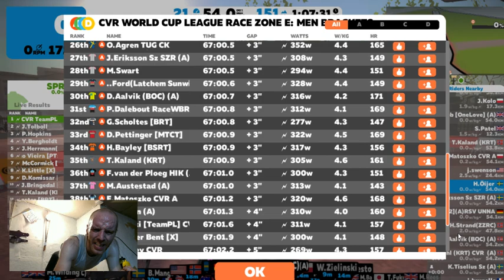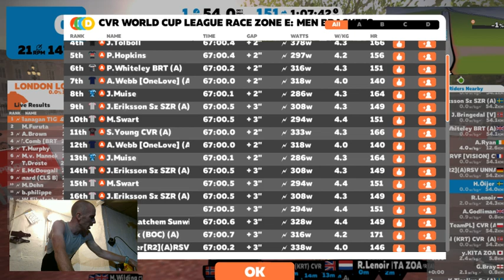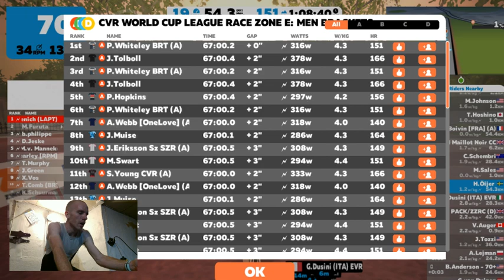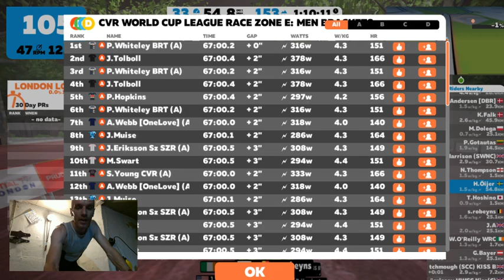Zwift Live stream CVR World Cup #4